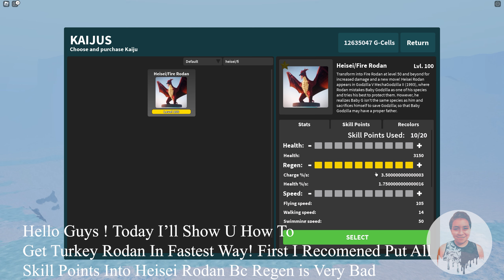How To Grind Heisei Rodan Fast For Turkey Rodan ! - Kaiju Universe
Birb Swarm

Hello Friends I Am Game By Halil I Love Playing Kaiju Universe And Other Kaiju Games I Share With You The Places I Have Fun While Playing The Game. WITH LOVE.